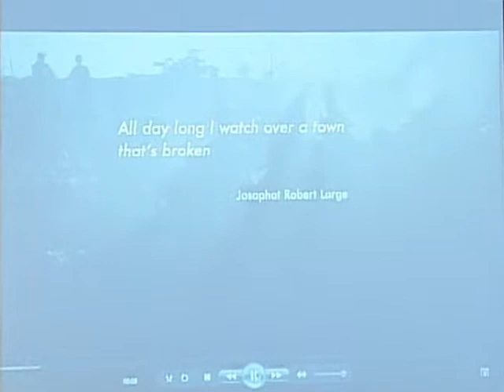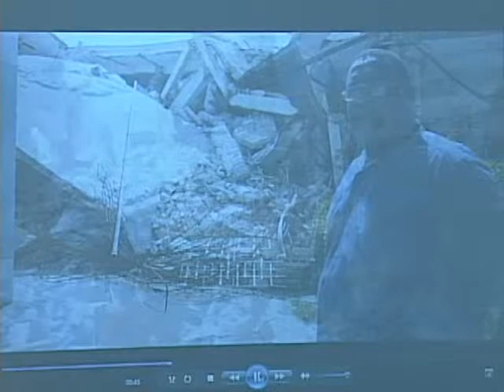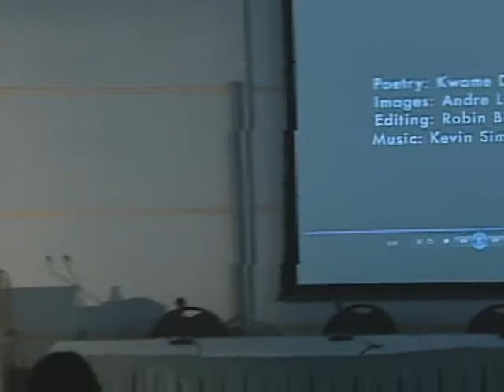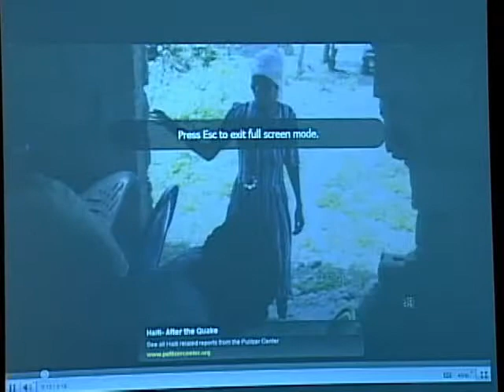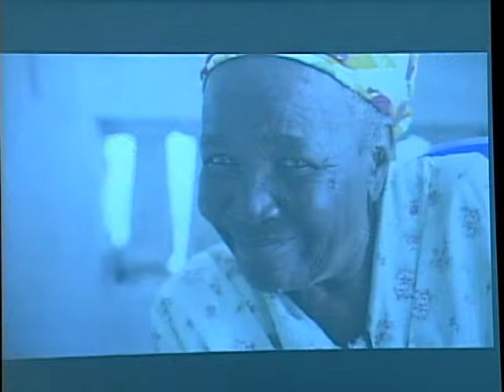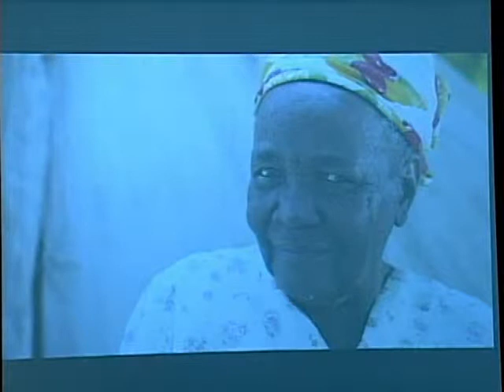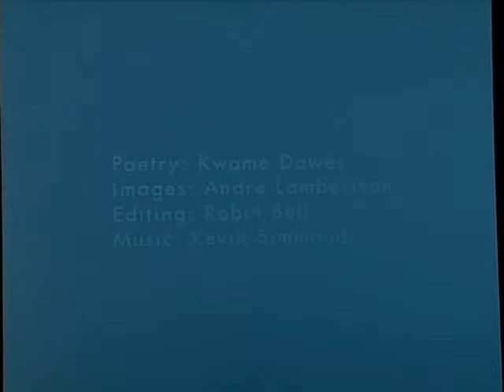When Disaster Strikes: Kwame Dawes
A wide range of experts from the fields of global health, NGOs and journalism, as well as citizens and volunteers explore the collaboration and tension between journalists and public health workers at times of crisis.

When Disaster Strikes: Reporting and Responding

The Lunch Panel included a poetry performance by Kwame Dawes, Poet in Residence at the University of South Carolina.

Hosted by Pulitzer Center on Crisis Reporting, Center for Global Health and Development, College of Communication, and School of Public Health on April 14, 2011